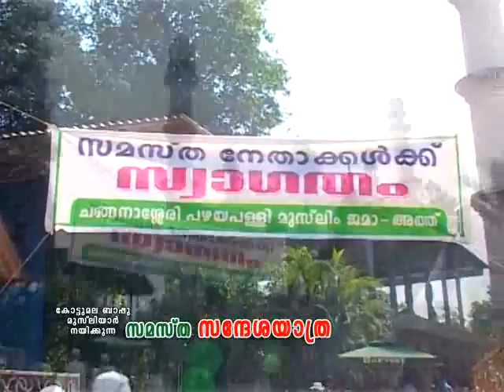Samastha Sandesha yathra 2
ബഹു ഉസ്താദ്‌ കോട്ടുമല ബാപ്പു മുസ്ലിയാര്‍ നയിച്ച  സമസ്ത സന്ദേശ യാത്ര   skssf sys sbv skjm samastha 85 sammelanam